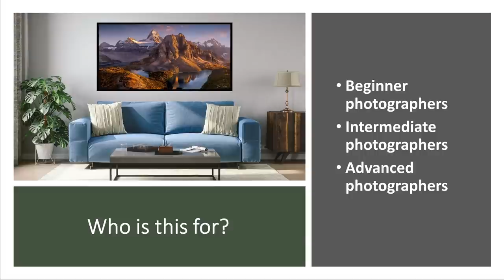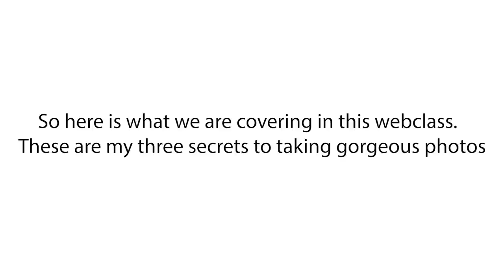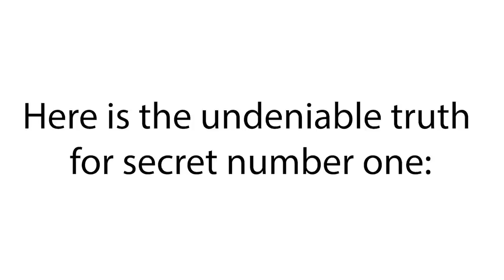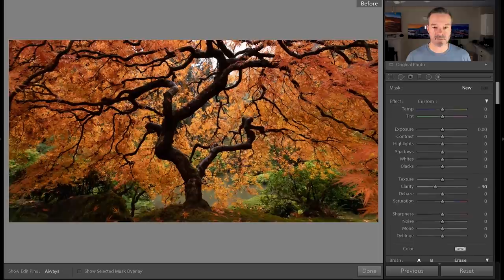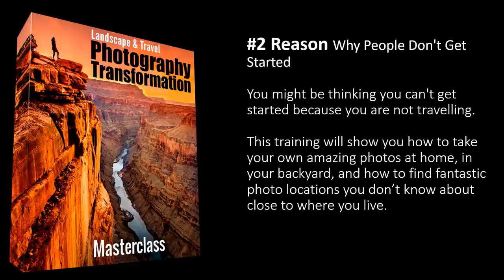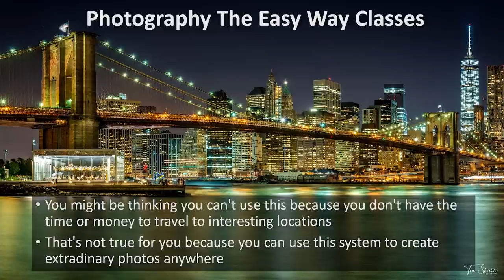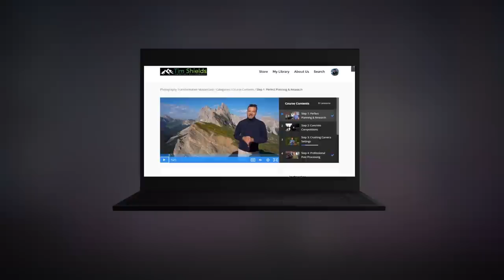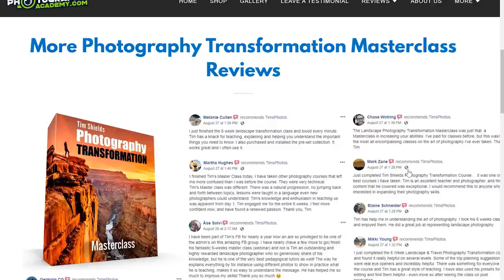Photo Contest Winners - The Best Photo Awards Video on Earth!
Here is the link to get the Four-Step System Masterclass Bundle

Welcome to the PhotographyAcademy.com, Hope for the Future photo contest presentation.  In this video, your host, Tim Shields, will be presenting the best photos from this photo contest.  See the winning images and watch the words of the award-winning photographers from around the world.